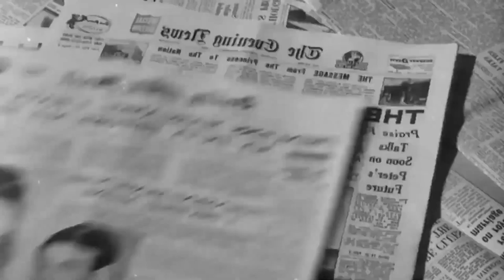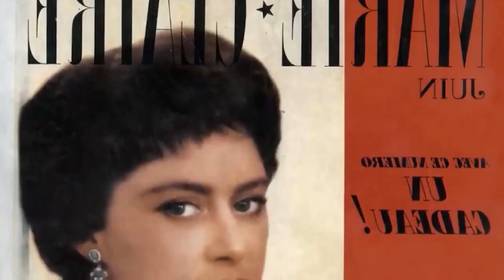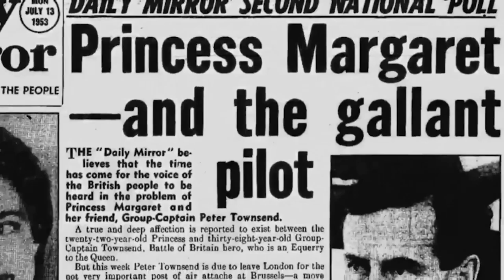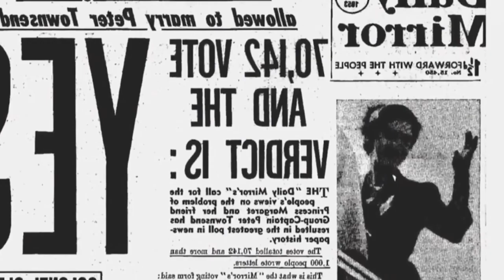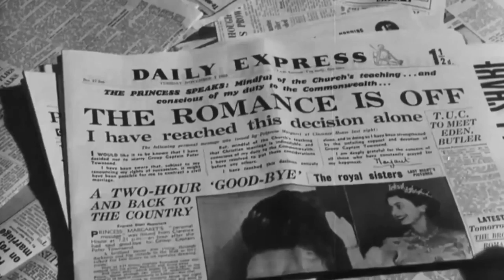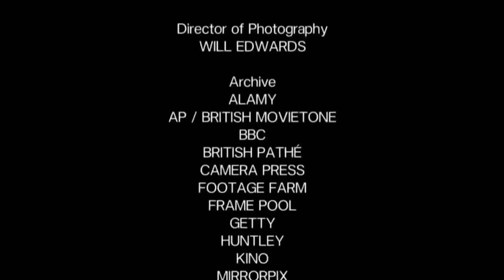Queen Elizabeth II vs Princess Margaret - Love and Loyalty - UK Royal Documentary